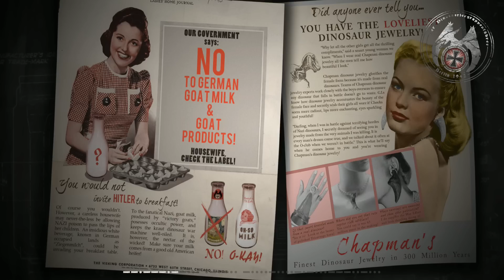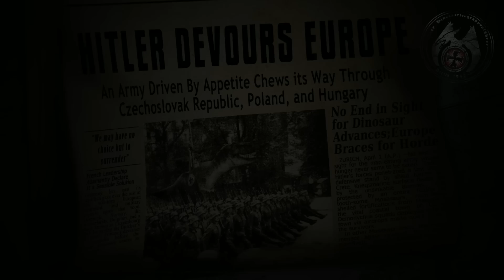MICRORAPTOR DEATH FROM ABOVE | Dino D-Day